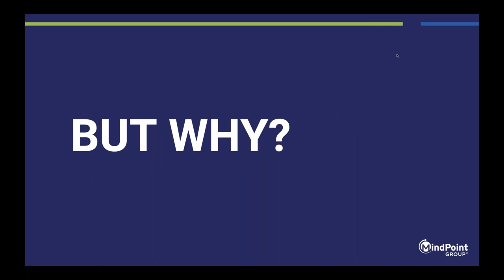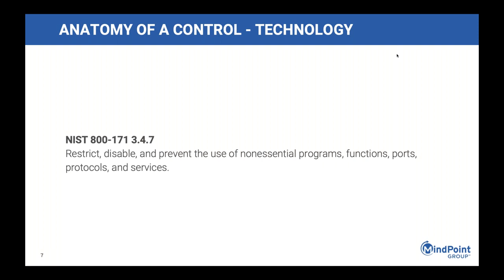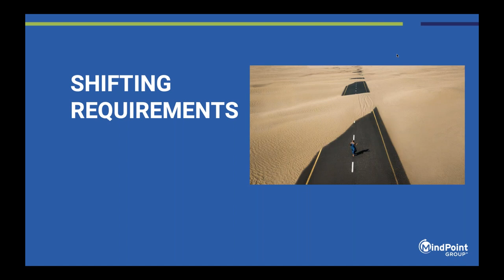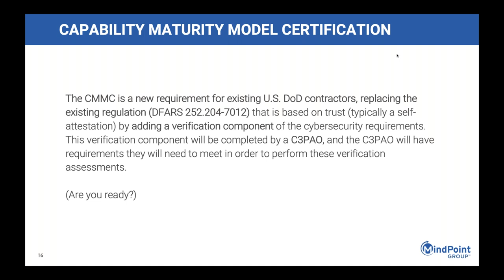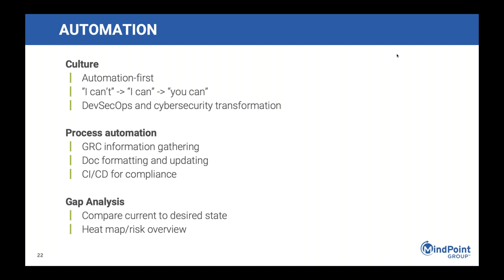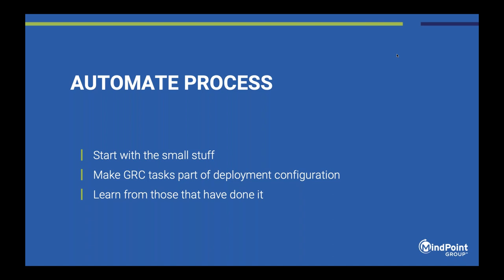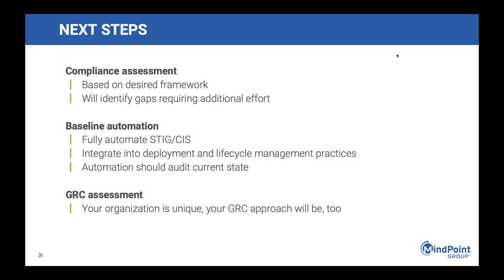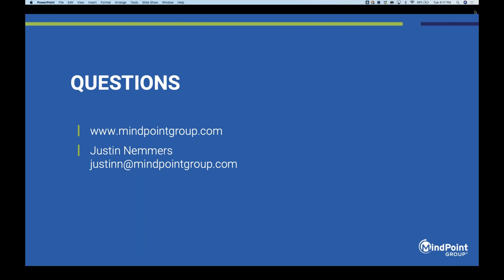Security Baseline and Compliance Automation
We’ll be honest with you, compliance is hard. Between shifting compliance requirements, a lack
of repeatable processes, and a culture of non-compliance, security often gets left behind in an
organization’s digital transformation journey. In this webinar, MindPoint Group, an advanced
team of cybersecurity consulting experts, will outline how you can overcome these barriers to
compliance. Hint — it all starts with automation.

Speakers:
Justin Nemmers, Director of Innovation and Automation at MindPoint Group
Justin Nemmers is the Director of Innovation and Automation, where he leads product,
engineering, marketing, and sales teams at MindPoint Group. Prior to joining MindPoint Group,
Justin held several leadership roles, including General Manager of the Ansible business,
post-acquisition by Red Hat. His extensive experience in product, marketing, services, and
sales helps MPG deliver on our mission to be our customers’ go-to trusted cybersecurity firm. In
his spare time, he advises several startups. Justin resides in Raleigh with his wife and children
where he attends every NC State home game, despite being a proud Hokie.